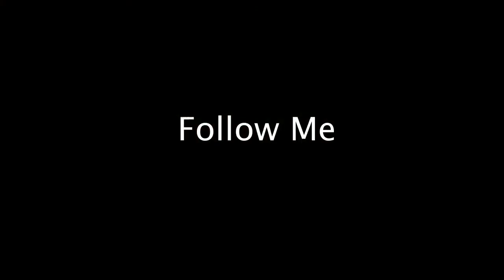Bang3z (AbeBeatz , Kwabena K & Kaygruv) Ft Dj Nortiqa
Pro Gram In ( Dj Nortiqa AccraBig Freestyle )